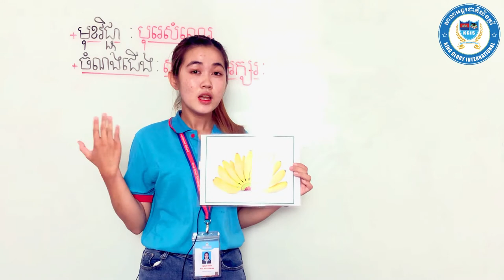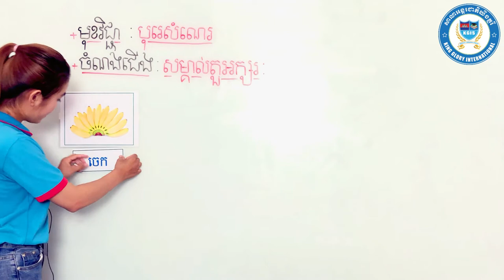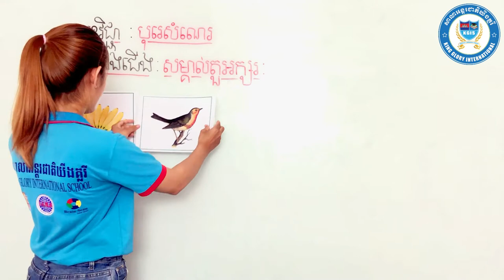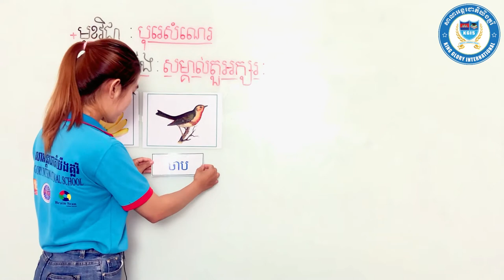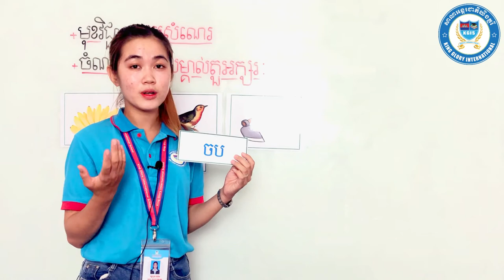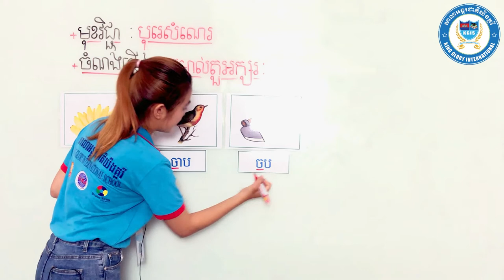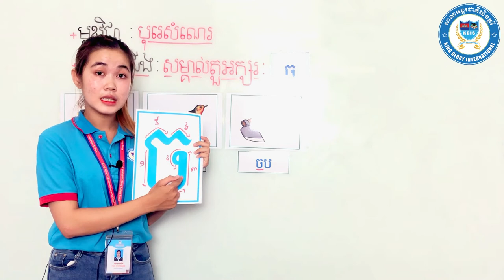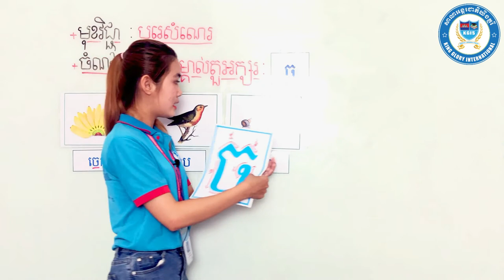វិធីសាស្រ្តបង្រៀនមត្តេយ្យ មេរៀន​អក្សរ ច